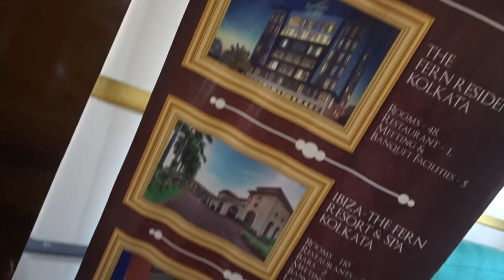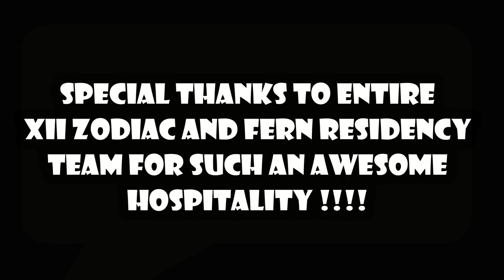5 Star Chef Indrajit-er সাথে খাবারের আড্ডা | Talking about food with Head Chef | Just Adda (Part -1)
Hello Friends, and welcome to the first episode of Just Adda. In this series, we will have just random adda with people.

In today's episode, we will have a conversation with the Head Chef of XII ZODIAC, THE FERN RESIDENCY, Kolkata, which is a 3 Star Hotel located near City Centre II, Chinar Park, Rajarhat.

Chef Indrajit, who has got experience of working at various 5 Star hotels, and carries more than 20 years of experience, talks about his career and foods. A career, where he has also been a teacher at various organizations, and also holds a Youtube channel pertaining to cooking various culinary. We also talk about food, decoration and his future planning at XII Zodiac.

A Special mention to the Manager and staff of XII Zodiac and THE FERN RESIDENCY for organizing everything so wonderfully for us. It was way more than what we had vouched for. The food vlog will be coming in a different video within a few days.

XII ZODIAC, THE FERN RESIDENCY -
Address: 204, Main Arterial Road, Biswa Bangla Sarani, Noapara Rajarhat, Kolkata, West Bengal 700157

Samar Dar Biryani
2D Restaurant
Theme Restaurant Food
5 Star Restaurant
Buffet
Kolkata English Breakfast
Brunch Buffet
Cheapest Buffet
Chinese Combo
Momo I Am Steak
Barbeque Nation
Bijoli Grill
Mitra Cafe
Oh Calcutta
Food Cart

Reviews are absolute personal opinions. It might or might not vary with others. The Vaganond Guy in no way tries to promote or demote a brand.

Prices and availability of foods and other criterion are based on the date of shooting the video. I do not guarantee the same over time.